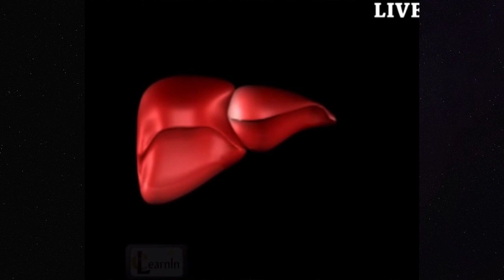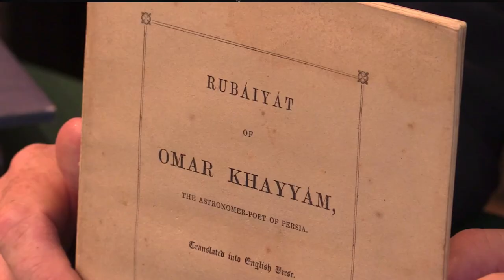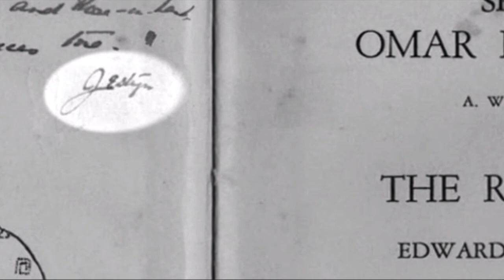The Mystery of The Unknown Man (the somerton man)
Hey Guys! The "Unknown Man" or the "Somerton Man" has gained massive attention over the years. No one has yet been able to solve the mystery, and as a result has intrigued more individuals to do so. In this video I will be sharing evidence as well as theories from this case. ENJOY!

ABOUT ME:
 My name is Asher Waite. As you can tell by the energy I put into each and every video, I enjoy making videos! Videos like conspiracy theories or just some extras here and there! Feel free to let me know what you think. Constructive criticism is always acceptable.